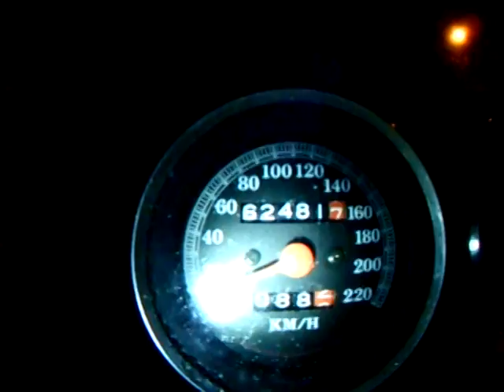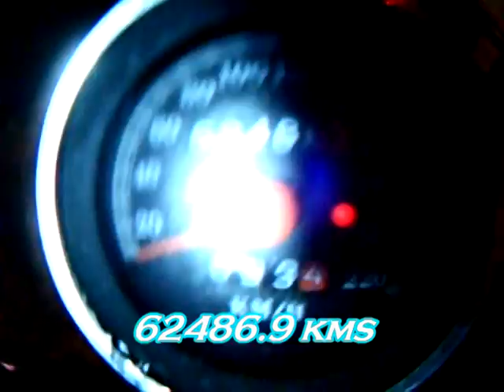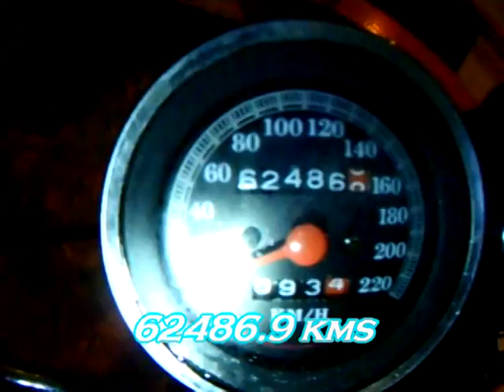P.B.C.#74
Total 5.2km @ -2c. A couple of random topics on my ride to work this morning.